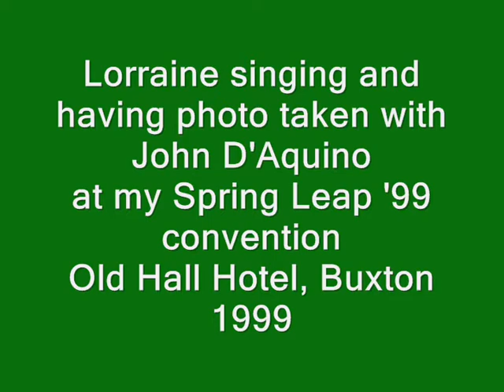Lorraine singing with John D'Aquino on Karaoke Night - 'Spring Leap '99'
My US friend visited me in the UK and attended my 'Quantum Leap' con back in 1999, where she won a chance to duet with actor John D'Aquino! As promised Lorraine hon, this is for you. :)